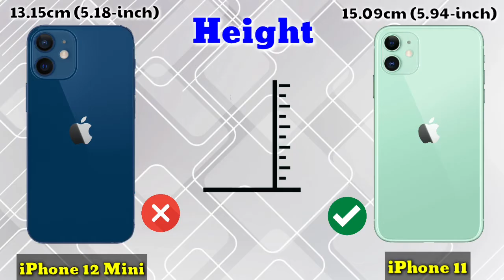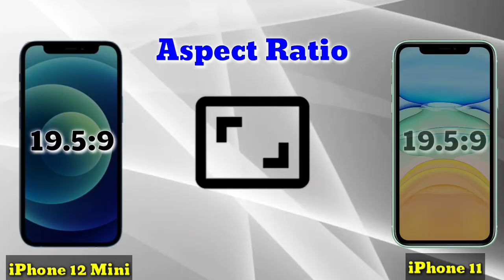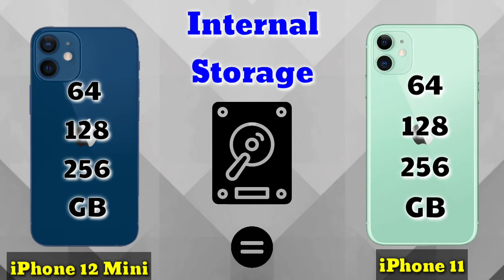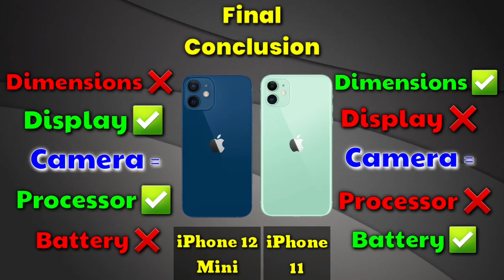iPhone 12 Mini vs iPhone 11 - OFFICIAL SPECIFICATIONS Comparison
In this video we have compared newly launched iphone 12 mini and iphone 11 smartphones..
this is iphone 12 mini vs iphone 11 comparison video
12 mini vs 11 speed test